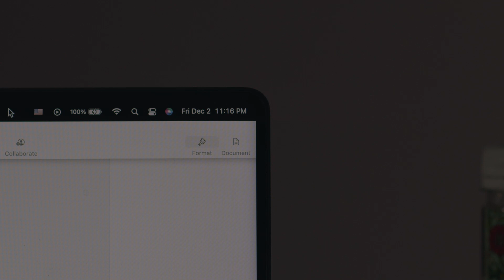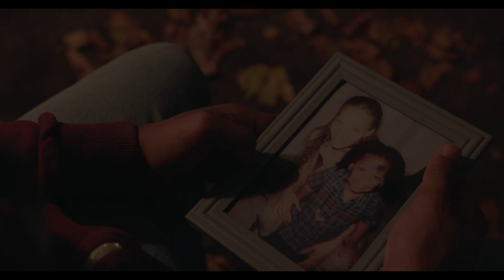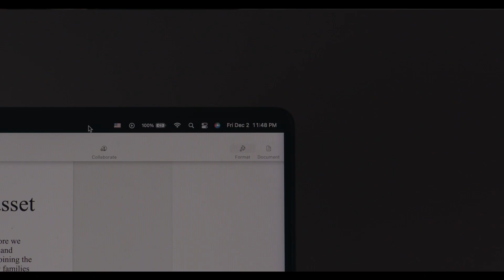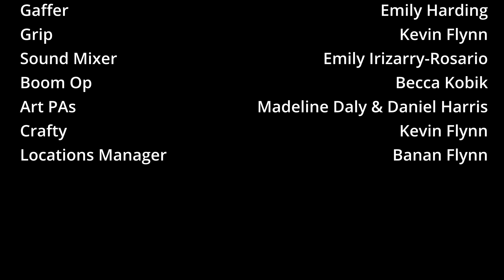Dreamescape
This is my junior year project even though I technically made it during my senior year. Special thanks to the entire team that was with me for 2 days straight waking up at 6am to get this done. EXTRA special thanks to the art department who made the gravestone which is really the reason I made this movie.